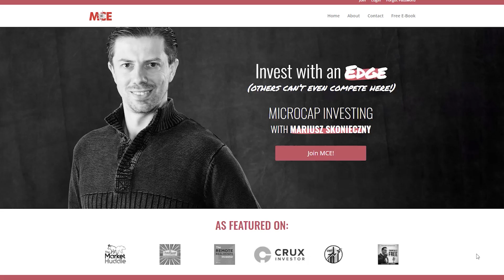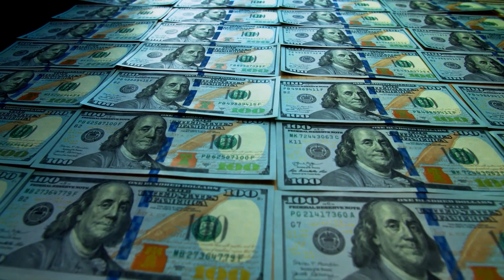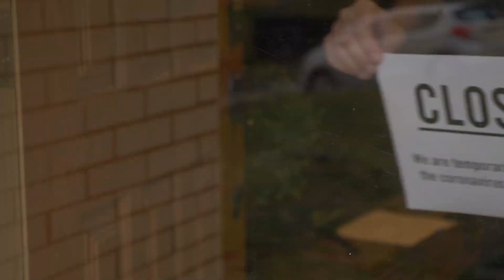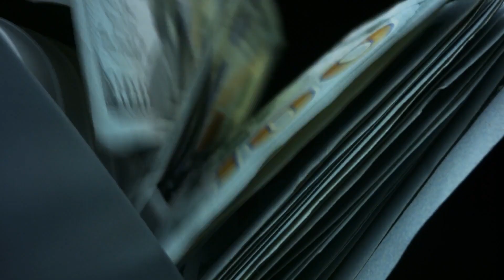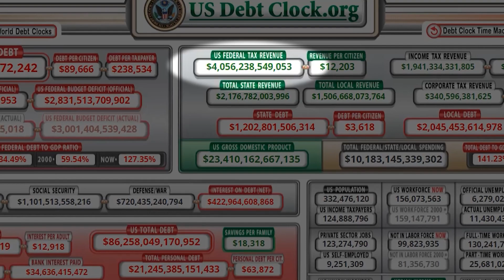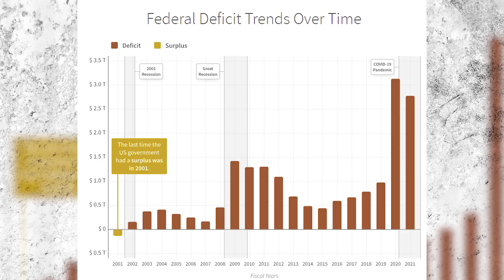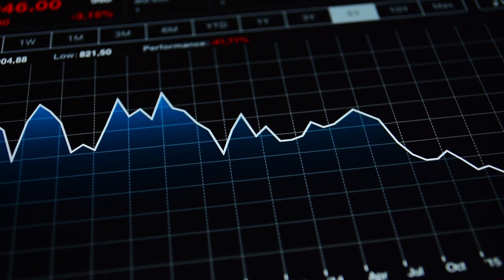Can the Fed Fight Inflation (Politicians Say Yes, but Is It True?)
Inflations is everywhere. Food prices are going up. Housing prices are going up. Everything is going up. People are concerned. No worries. This is all transitory. But is it really transitory. Can the Fed fight the inflation? Can the Fed do what Paul Volcker did in the 80s by jacking up interest rates to 20 percent to fight inflation?